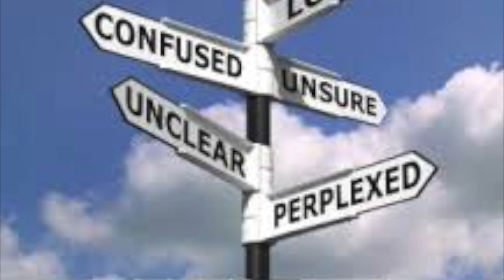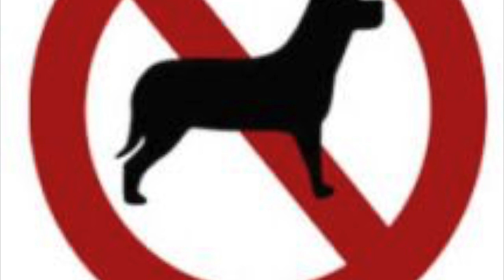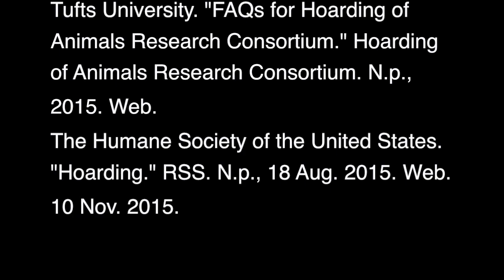Animal Hoarding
This video is about Animal Hoarding